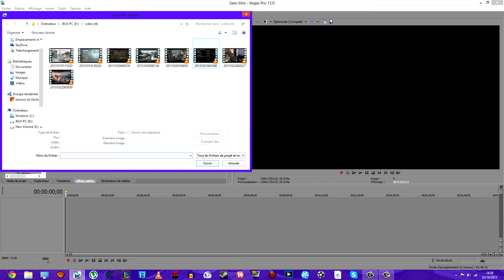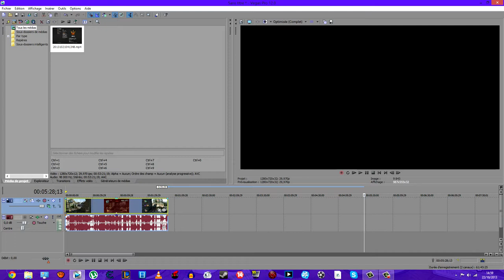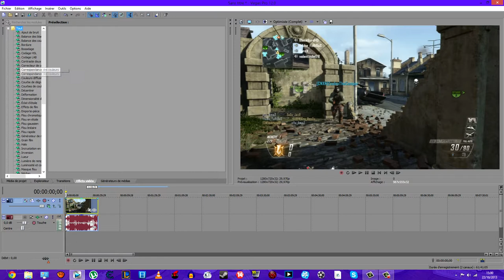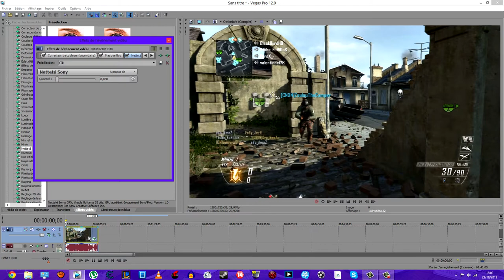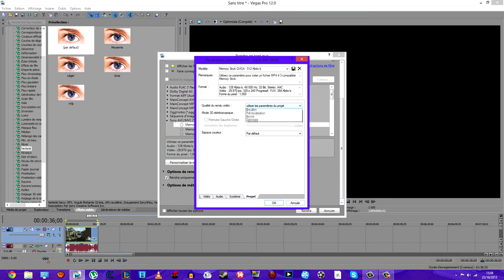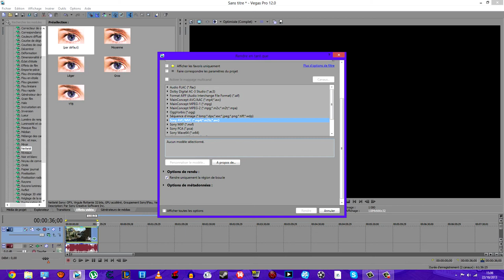Mes Parametres Sony Vegas Pro 12 // Ep 1 Menu MaxiTuto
Yo les gens C'est Black, Aujourd'hui on se retrouve pour le premier episode du menu maxituto si vous avez aimé la vidéo laisser un like et un commentaire merci bonne vidéo a tous